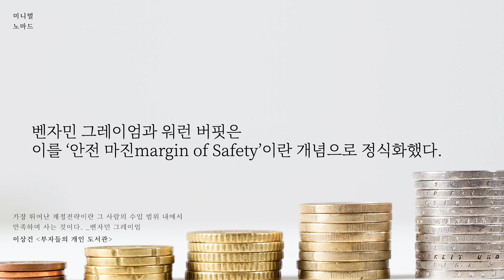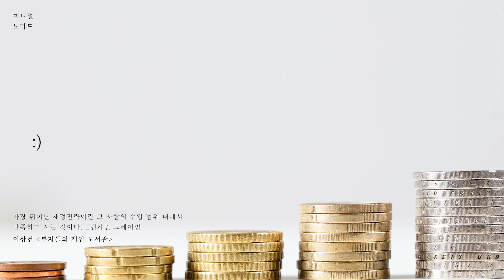번 것보다 덜 써라: 가장 뛰어난 재정전략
책 제목: 부자들의 도서관 / 지은이: 이상건 / 펴낸 곳: 알에이치코리아
0:00 시작
10:08 잡담